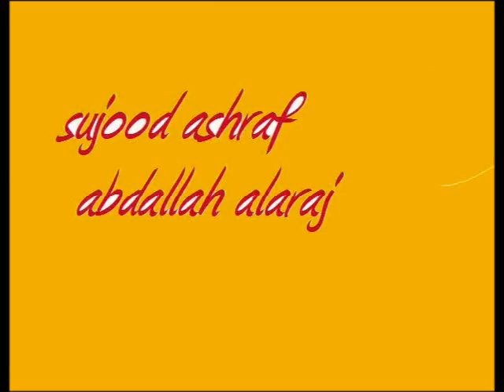turmusaya sujood albnia